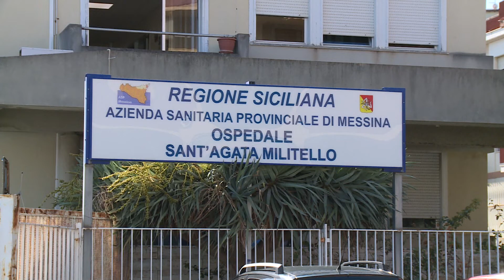Criticità dell'ospedale di Sant'Agata Militello, la palla passa alla politica